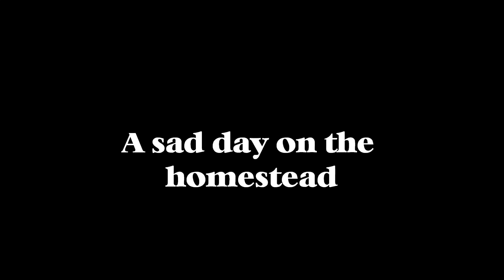And then there were 10 - The Wanna-be Homesteader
A 6ft carpet snake got into the hen house and killed my favourite chicken, now I'm looking into buying a snake proof hen house that's big enough for all my chooks. If I can't find anything big enough I'll have to look into making one myself.